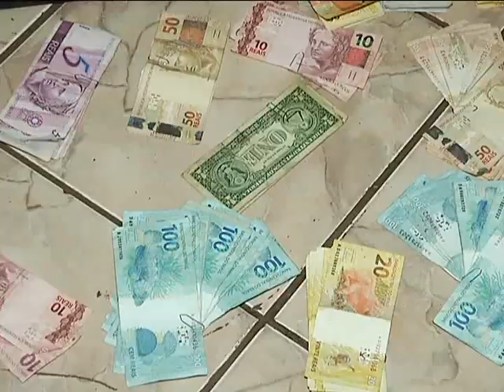Polícia Militar apreende drogas e acusados de tráfico em Francisco Beltrão